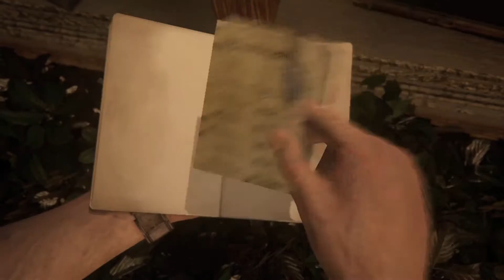Uncharted 4 A Thief's End Part 20 - The Thieves of Libertalia - Gameplay Walkthrough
Episode 20 of Uncharted 4 A Thief's End takes a wild and unforeseen twist!